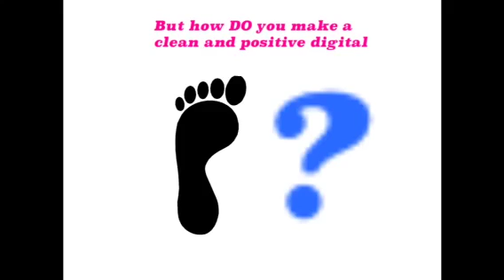Anneli Charlotte Sonia digital footprint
Credits to Disney/google